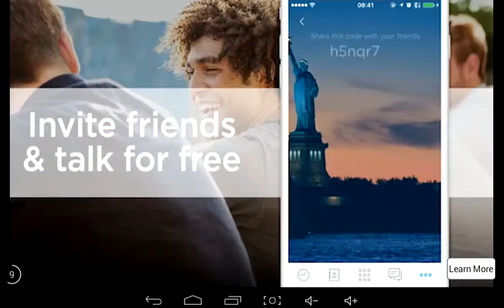Vector part 5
Its so hard for me